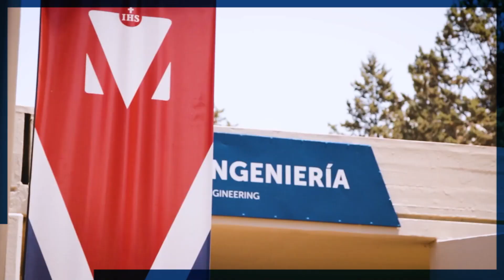Ateneos de Ciencia y Religión:Juan Manuel Rubio - Diálogo